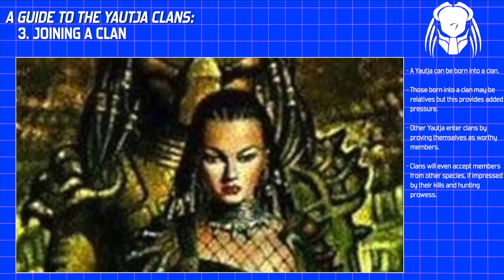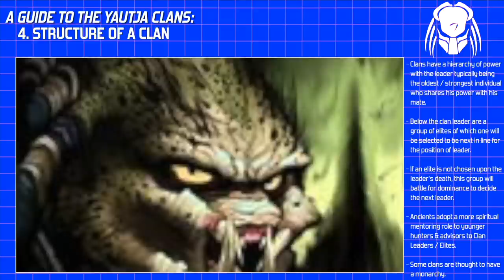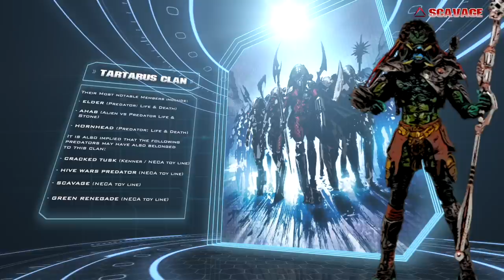Guide to the Yautja Clans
I try to explain the complex nature of the Yautja Clans as well as list all the known factions.
Video Content:
1.What is a Clan? @ 0:33
2. Forming A Clan @ 0:49
3. Joining A Clan @ 1:20
4. The Structure of A Clan @ 2:10
5. The Status of A Clan @ 3:00
6. Clan-to-Clan Interaction @ 3:18
7. List of All the Known Clans @ 3:57